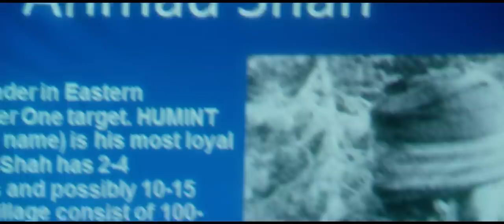Lone Survivor (2013) - Real Heros [HD]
Plot:
Based on the failed June 28, 2005 mission "Operation Red Wings". Four members of SEAL Team 10 were tasked with the mission to capture or kill notorious Taliban leader Ahmad Shahd. Marcus Luttrell was the only member of his team to survive.

Cast:

    Mark Wahlberg as HM1 Marcus Luttrell[9]
    Taylor Kitsch as Lt. Michael P. Murphy[9]
    Eric Bana as Lt. Cmdr. Erik S. Kristensen[9]
    Emile Hirsch as GM2 Danny Dietz[9]
    Ben Foster as STG2 Matthew Axelson[9]
    Alexander Ludwig as MM2 Shane Patton[9]
    Sammy Sheik as Taraq
    Scott Elrod as Peter Musselman
    Ali Suliman as Gulab
    Corey Large as SEAL Captain Kenney
    Rich Ting as QM2 James Suh
    Dan Bilzerian as ITCS Dan Healy